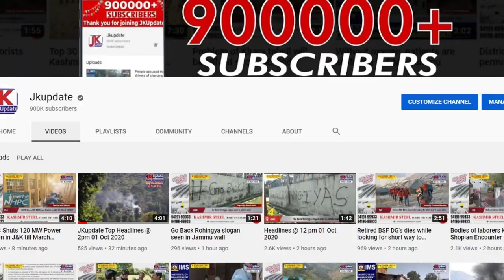Senior politician Muzaffar Hussain Baig joined Jammu andKashmir Peoples Conference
Senior politician Muzaffar Hussain Baig joined Jammu and Kashmir Peoples Conference